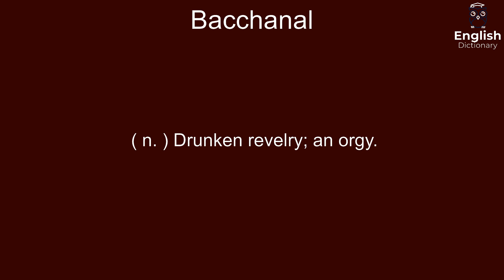Bacchanal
( n. ) Drunken revelry; an orgy.